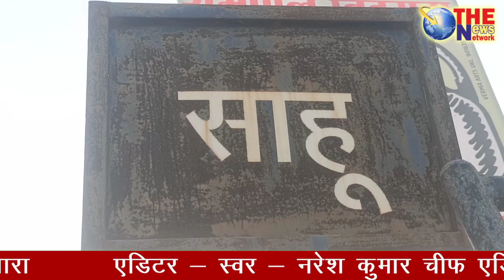अनिल बिठमड़ा को गांव साहू में धानक समाज ने किया एक तरफा समर्थन